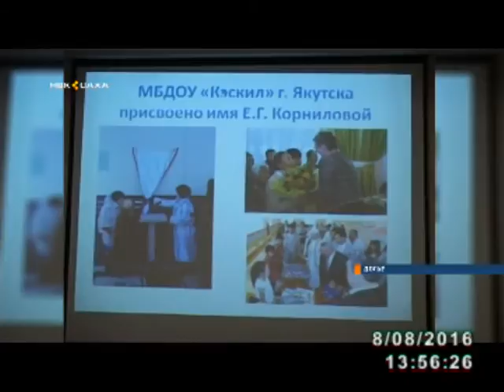Ушла из жизни ветеран СВФУ Октябрина Степановна Корнилова